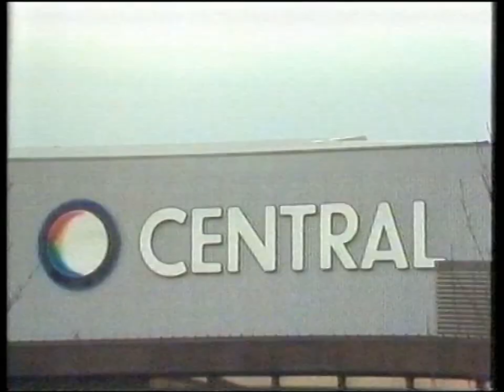Emu's Pink Windmill Kids: Resurrection Shuffle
A highly energetic routine based on Ashton, Gardner and Dyke's Resurrection Shuffle - absolutely breathless stuff around the Lenton Lane grounds. Top marks to Joe for his edge-of-range delivery of the word "backbone" at 0:48. Who says the Pink Windmill Kids can't rock? Meanwhile, it may forever remain a mystery as to why Tammy and Kelly apparently swap outfits between the outdoors and indoors bits.

Original air date was Friday, 7th June, 1985. Many thanks to Spencer for lending me this tape.